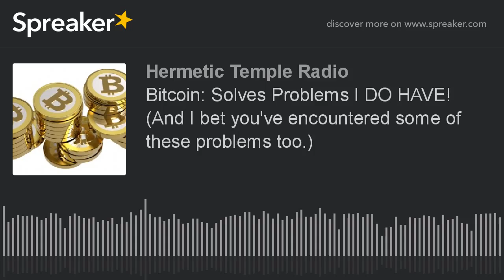Bitcoin: Solves Problems I DO HAVE! (And I bet you've encountered some of these problems too.)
Why use Bitcoin? Some think of Bitcoin and cryptocurrencies in general as shady forms of currency used by criminals on the dark web. But that is not a fair generalization to make. Bitcoin is an international form of currency and a tested payment system which helps to solves real world problems for people doing business in the real world. Here I give a few modest examples of some basic problems which have been solved by Bitcoin.

To support these podcasts you can make a Bitcoin donation using the address below:
1LryfTiG57eMjibAi4NcvCPJ5DauPZCXSp

Dash donations can be made to the Dash Wallet address below:
 XyQorED8qojiiQoCvSDo53ztHussGca68H

Donations using traditional fiat currency can be made via our main